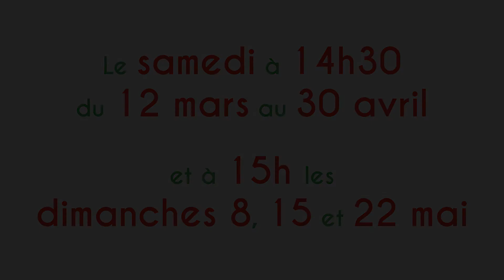En sortant de l'école... Robert Desnos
Tous les samedis à 14h30 du 12 mars au 30 avril
et les dimanches 8, 15 et 22 mai à 15h

Genre : Cinéma Jeune- Public / Dès 4 ans / Durée : 45min

Tarifs : - 10€ adulte / 5€ jeune moins de 26 ans

En sortant de l’école saison 2 propose d’associer poétiquement, dans la liberté artistique la plus exigeante, 13 poèmes de Desnos à l’univers graphique de jeunes réalisateurs tout juste sortis des écoles d'animation françaises. Sortie cinéma en septembre 2015 sous le titre "Le Salsifis du Bengale".

Après la saison 1 autour de Jacques Prévert, Tant Mieux Prod, Bayard Jeunesse Animation et France Télévisions renouvellent leur confiance à 13 jeunes réalisateurs talentueux qui ont choisi chacun une technique d’animation différente par un poème de Desnos... et prochainement saison 3 avec Apollinaire !

LE MONDE par Noémie Luciani : « Éclectique et ludique, le programme est une réussite. »

TELERAMA par Frédéric Strauss : « Un plaisir des yeux pour tous les âges. »

LE PARISIEN par Renaud Baronian : « On y vit de courtes aventures forcément poétiques, qui parfois rendent un peu tristes mais souvent mettent du baume et de la joie au cœur. Bref, ces "Salsifis", petites odes à Desnos, à la poésie et à l'animation créative nous procurent beaucoup de bonheur. »

Viviane Boyer Araujo (EMCA) – Le Zèbre
Charlotte Cambon (La Poudrière) – Dans un petit bateau
Debora Cheyenne Cruchon (Les Gobelins) - Couchée
Juliette Cuisinier (EMCA) – La grenouille aux souliers percés
Alix Fizet (La Poudrière) – Les quatre sans cou
Marine Laclotte (EMCA) – Papier Buvard
Quentin Guichoux (L’Atelier) – Couplet de la rue de Bagnolet
Kathleen Ponsard (L’Atelier) – Bonsoir tout le monde
Anaïs Scheeck-Lauriot (ENSAD) -  Il était une feuille
Gabrielle Sibieude (L’Atelier) – Demi-rêve
Raphaëlle Stolz (Les Gobelins) - Le salsifis du Bengale
Emma Vakarelova (La Poudrière) – J’ai tant rêvé de toi
Justine Vuylsteker (ESAAT) – Paris

EN SORTANT DE L’ECOLE
D’après les poèmes de Robert Desnos